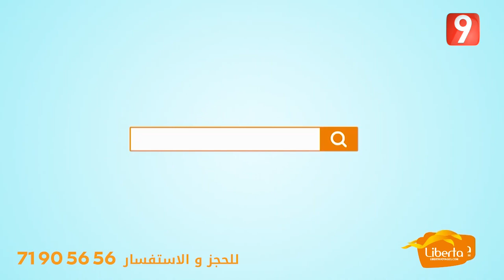El Matinale S05 EP86 P03